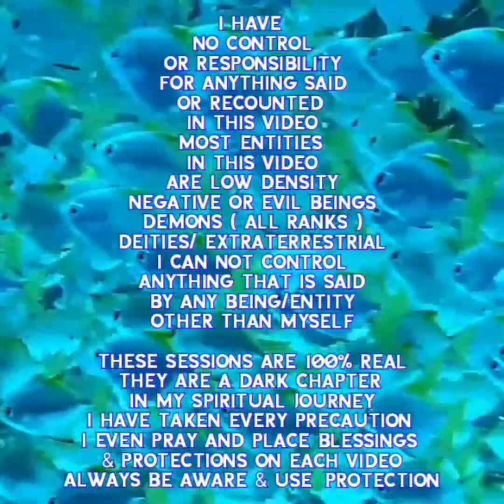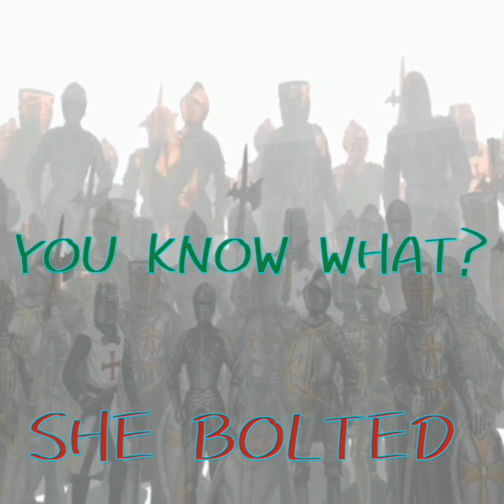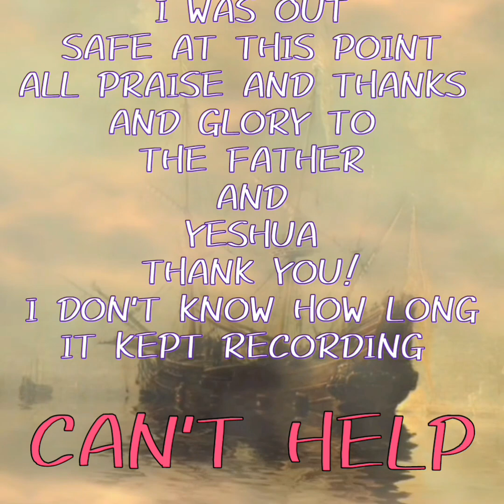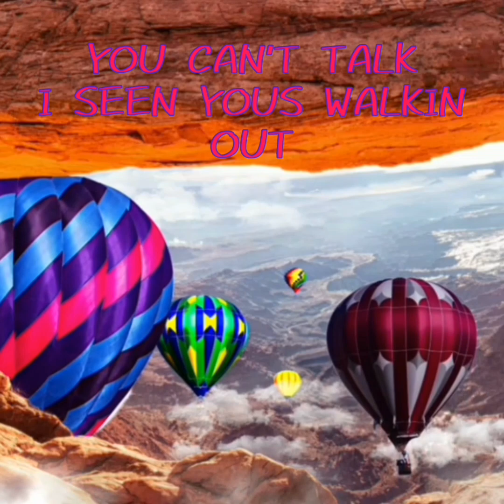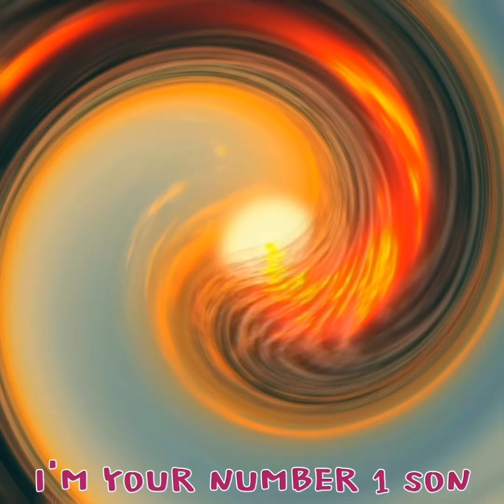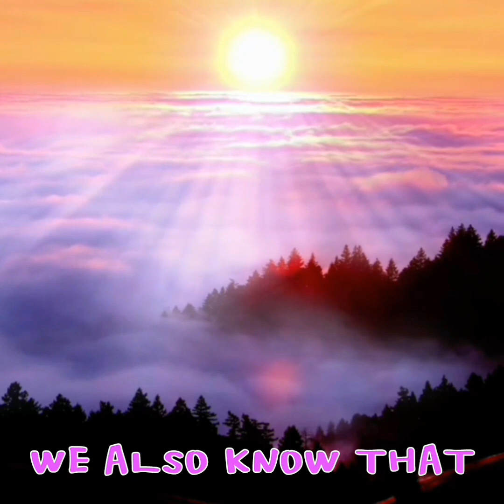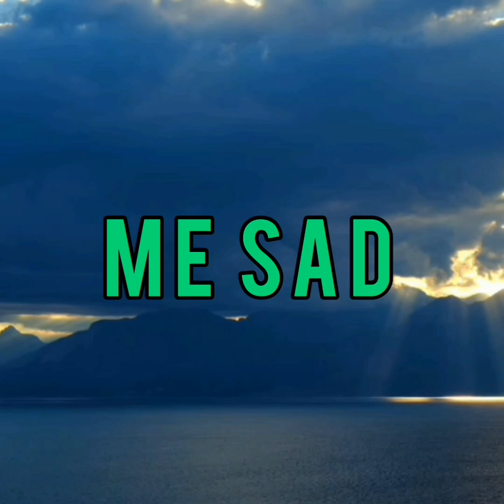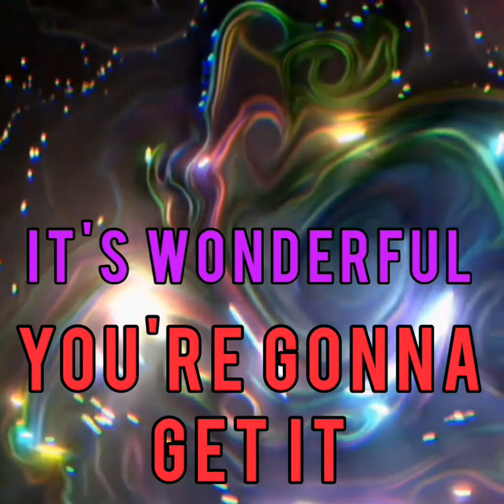RealmWalker Collection Session No 31 Rough Month Multi~Session Multi~App Mix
RealmWalker Collection

Rough Month Multi~Session Multi~App Mix

Namaste

Or

Video By:

Motion Ninja

InShot Video

Apps

Spirit Talker

Spiritus

Necrophonic

Dead wave

Voices

Angelic

SGK1

SGK2

SCD3

SONO X10

SG Pro

SG Lite

D666

Spirit TV

Hope